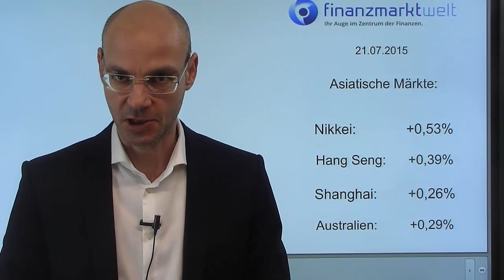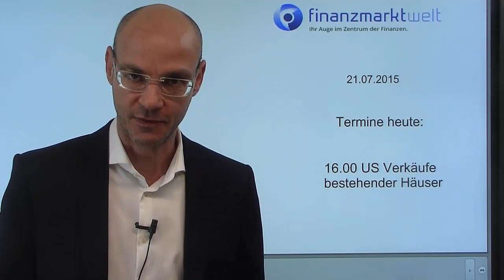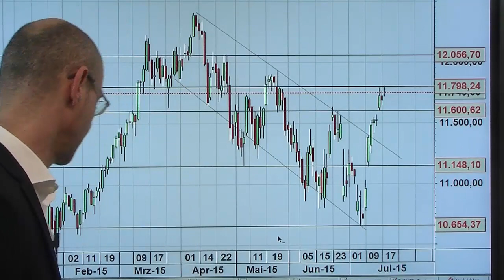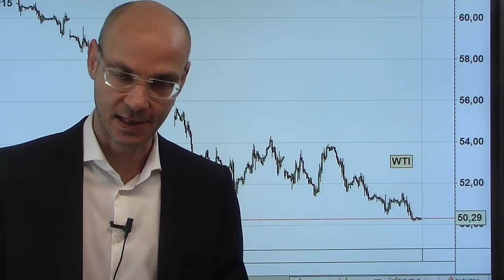Der Sprung - Videoausblick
Der Dax handelt nach wie vor in der range zwischen Unterstützung (11600) und Widerstand (11800) - und hat jetzt drei Aufwärtsgaps hintereinander aufgemacht. Nun ist entscheidend, ob der Sprung über die 11800er-Marke gelingt - dann ist Luft bis 12060 Punkte. Unterstützung kommt von den US-Märkten, die eine sehr ordentliche Berichtssaison absolvieren und durch Börsengänge wie gestern Paypal beflügelt werden.
Chinas Führung hat es geschafft, die Märkte vorübergehend einzuschläfern, die asiatischen Märkte sind überwiegend positiv, sodass der X-Dax im Bereich 11750 starten dürfte..